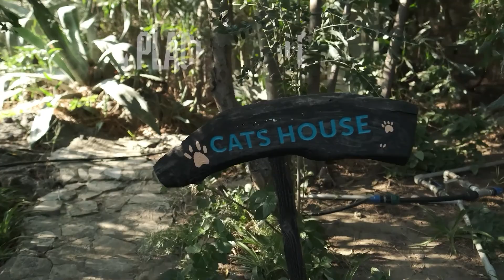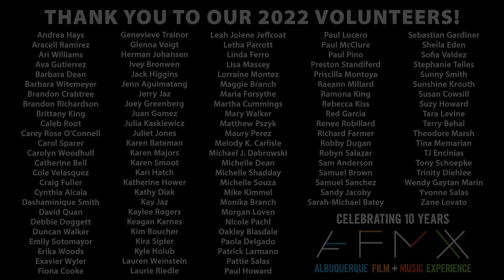AFMX Narrative Feature: Third Act - Filmmaker Q&A. 9/15/2022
THIRD ACT
After being given news of their pending eviction, a lovable and talented theater company plots a heist to pay their rent while filming at a local bank.
Directed by Doug Montoya & Phillip G. Griego

Moderated by Marc Comstock with filmmakers Doug Montoya and Philip Griego
Recorded on Thursday, Sept 15 at National Hispanic Cultural Center